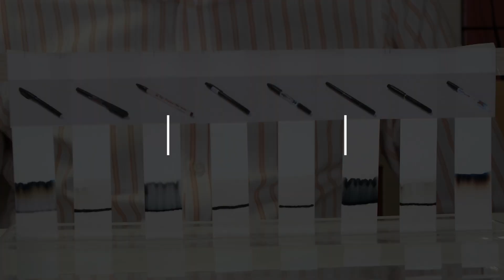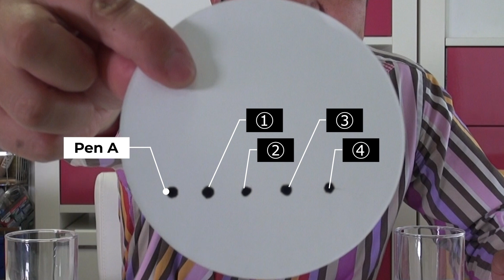約120年の歴史的化学分析方法『ペーパークロマトグラフィー』【字幕解説】/ 米村でんじろう[公式]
※解説は字幕にて行なっております。字幕をオンにしてお楽しみください。
今回の実験は、『ペーパークロマトグラフィー』です！
約120年の歴史的化学分析方法を、水性ペンを使って簡単に出来ることをご紹介します♫
今回も必見ですよ！！

今回の動画
編集：片田淑乃

使用音源
●MotionElements